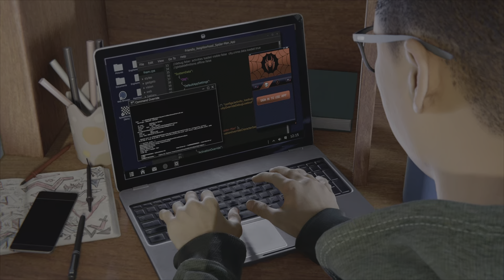Spider-Man miles Morales what do you mean fighting use was a mistake?